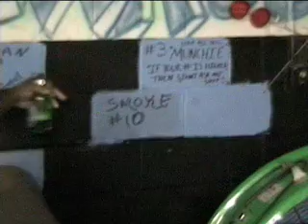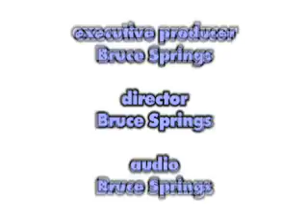Cruise Chronicles TV: "MC Cribs" Edition Postal Express Street Riders MC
Cruise Chronicles is a tv show that celebrates the motor vehicle and the people that pilot them. This is our "MC Cribs" feature. This is my favorite place on the Set. At the Postalexpressstreetriders.com clubhouse, every Fri nite the "Afta Hours" BikeNite goes down. From 10Pm to 6am they are putting it down. So if you are in Charlotte, NC on a friday nite , come to 920 Moretz Ave. Charlotte, NC. "Cuz the fish keep droppn' til 6 in the morning!"